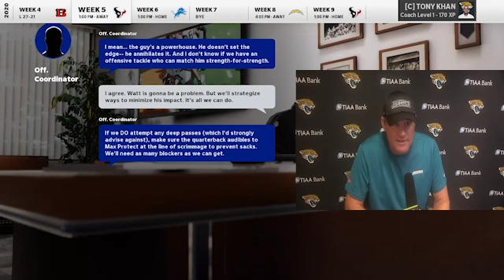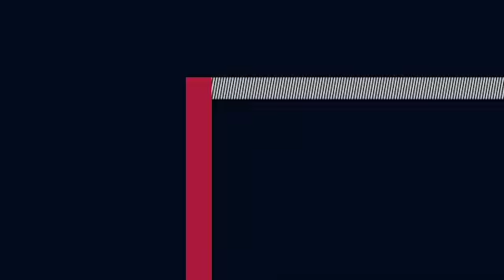Craziest Catch in Madden 21 I Madden WEEK2WEEK I Jacksonville Jaguars I Episode #13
In the thirteenth episode of our Madden 21 WEEK2WEEK Franchise with the Jacksonville Jaguars, we play our Week 5 game against our division rival, the Houston Texans and look to win our first game on All Madden!

Will Wreck It Ralph return to ruin our fun?
Will we finally get a win on All Madden?
What was the biggest catch in all of Madden 21?!?!

Find out on this episode of WEEK2WEEK on MADDEN 21!  Next episode we'll play Week 6, against the winless (In our franchise) Detroit Lions, in our last game before the Bye Week!

What are your suggestions for the series?  Who should we pick up, trade or drop?

Interested in the DTPB T Shirts?  get you some Petey Party Swag!

INTRO: (0:00)
WEEK2WEEK: (1:14)
PREGAME/PRACTICE: (02:18)
GAME: (06:52)
THE CATCH: (22:52)
WRAP UP: (24:16)